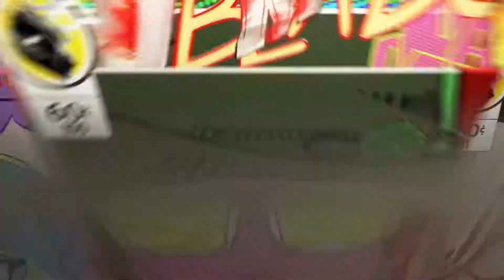IW ZIS * Reaver Shotgun with wind core & M1 with Electric core